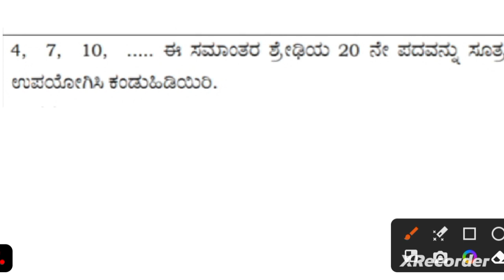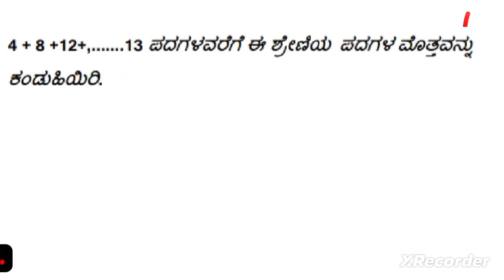SSLC maths 2023 l maths passing package l fix 2 marks question